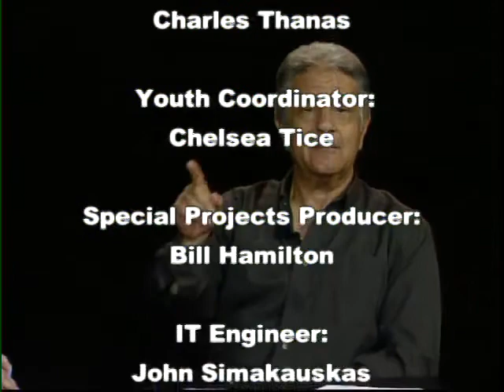Candidate Spotlight : Vote Paul Franco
Paul Franco is running for State Senate in the First Worcester District